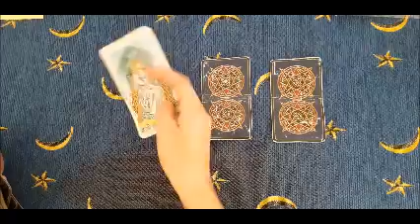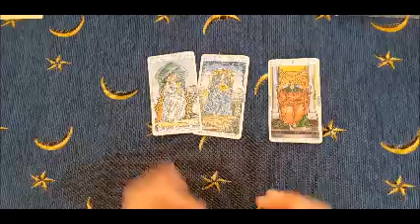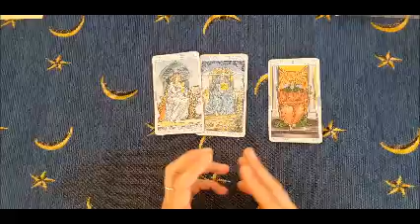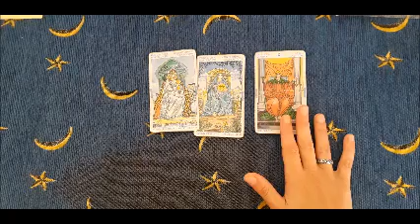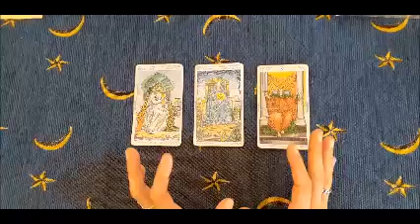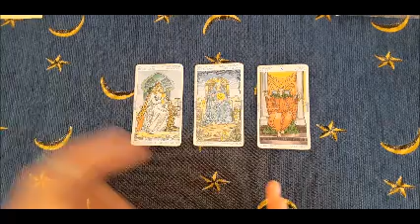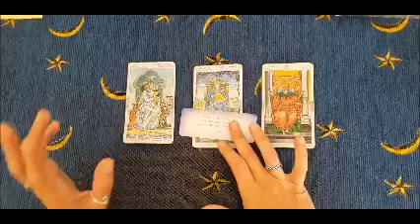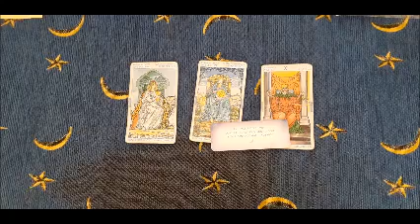Giustizia è fatta!!!- Oracolo angelico giornaliero Oroscopo